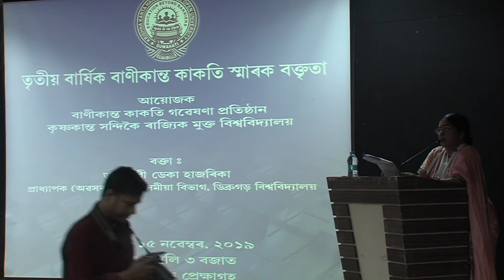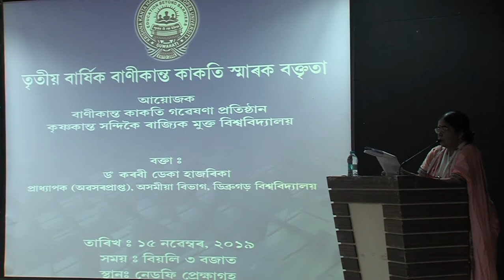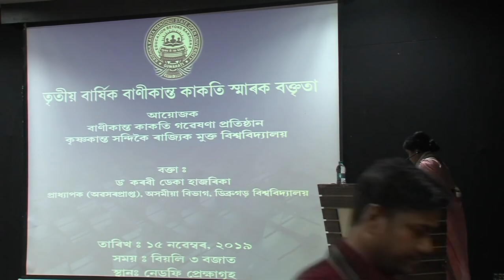3rd Banikanta Kakati Memorial Lecture, BKRI, KKHSOU. Part-2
3rd Banikanta Kakati Memorial Lecture, BKRI, KKHSOU. Lecture delivered by Dr. Karabi Deka Hazarka, Assamese Department, Dibrugarh University. Organised by Krishna Kanta Handiqui State Open University.